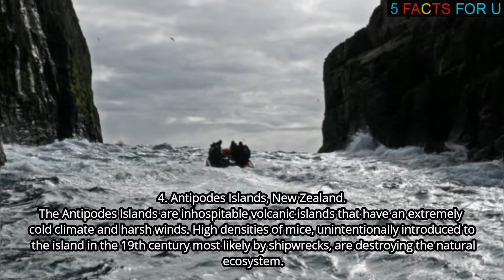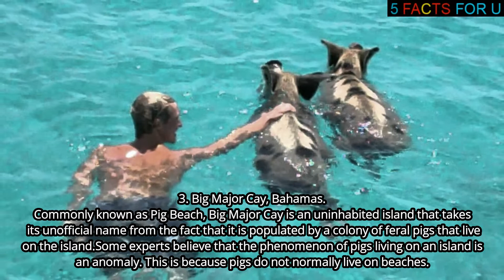MOST UNINHABITABLE PLACES ON EARTH!!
Bringing to you the MOST UNINHABITABLE PLACES ON EARTH!! on YouTube.

(5 PEOPLE WHO MET TERRIBLE FATE OF LAUGHING TOO HARD!!!)
(LESSER KNOWN FACTS ABOUT SLAVERY !!)
(5 GRUESOME ITEMS USED IN OCCULT AND BLACK MAGIC RITUALS !!)
(MURDER VICTIMS WHO HELPED CRACK THEIR OWN CASE !!!)

For Scary content videos please click on the link below (Scary episode playlist)!

Pl let us know any suggestions from your side.